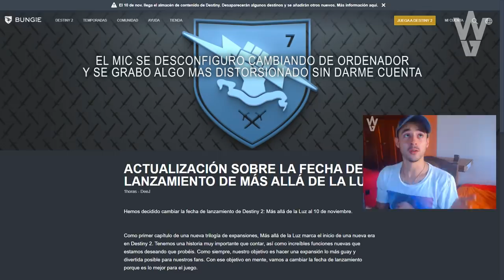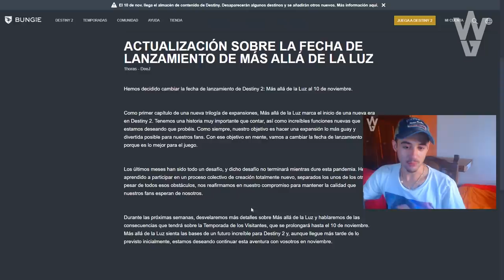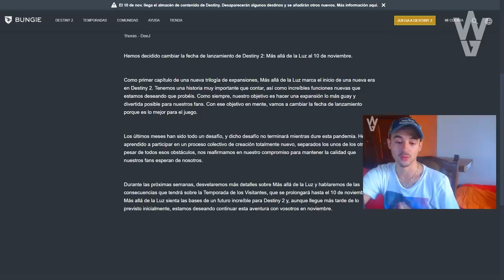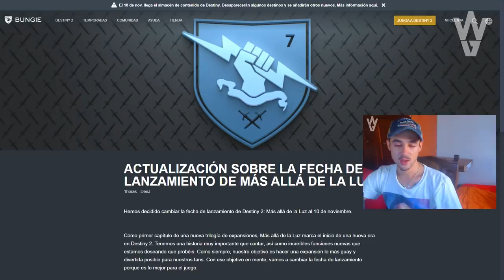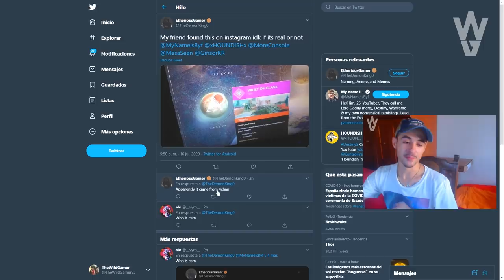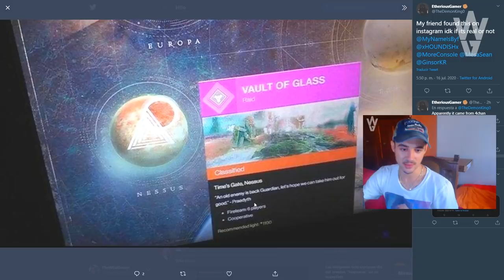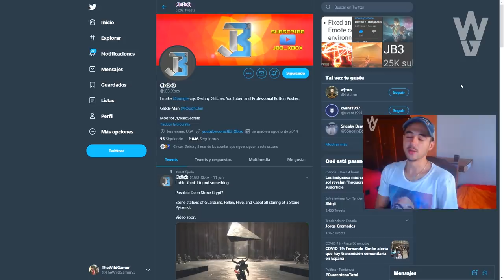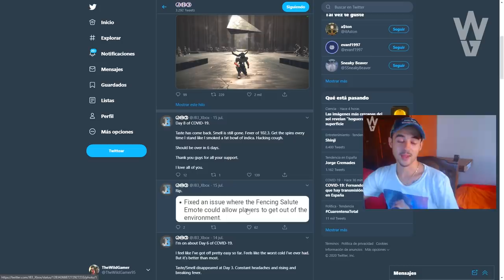Destiny 2 - DLC APLAZADO! INCURSIÓN EN NESSUS FILTRADA! Nueva Fecha del DLC Más Allá De La Luz & MÁS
🗣Destiny 2 - DLC APLAZADO! Nueva Fecha del DLC Más Allá De La Luz! LEAK DE LA CÁMARA DE CRISTAL & MÁS

- Priblee Loyola
- Ghost Lucky
- Oscar Romero
- Richy

👀Destiny 2 - LA ÚNICA FAMILIA DE GUARDIANES! CÓMO SE ORIGINO EVERVERSO Y LA HISTORIA DE TESS EVERIS!

👀Destiny 2 - HAZ ESTO YA! FARMEO EXÓTICO! NUEVO TRAILER! EXÓTICO APLAZADO! AVISO DE LOS OJOS Y MÁS!